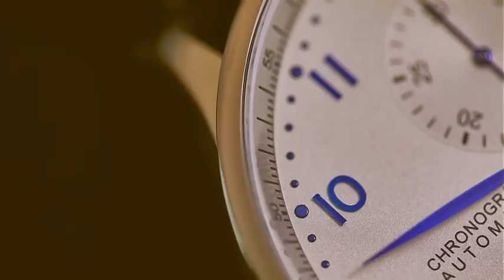Naimat ullah Shah Wali Ki Peshan Goi | Imran Khan | Limelight Studio